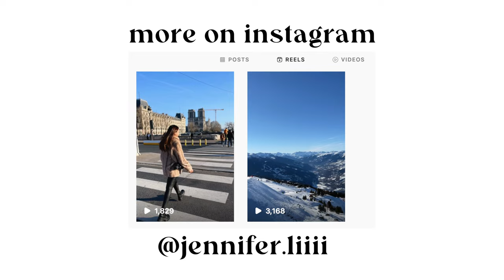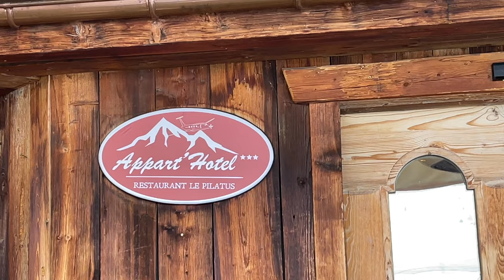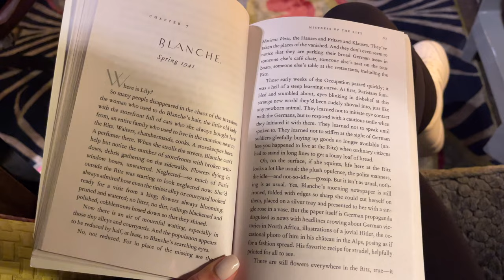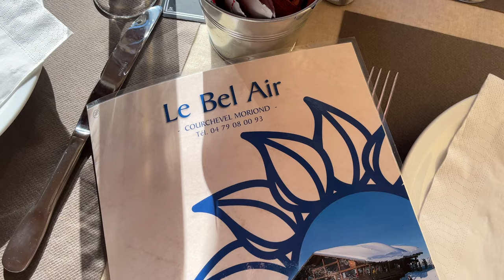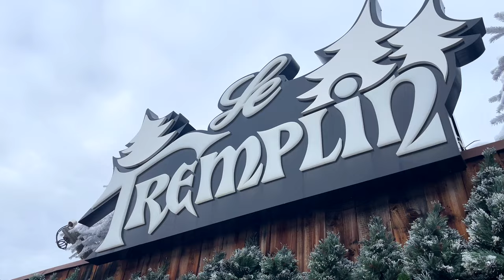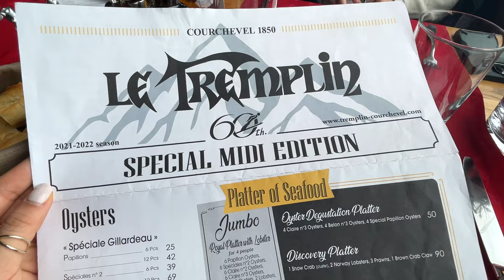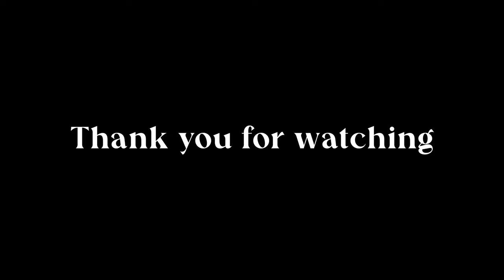Courchevel Ski Trip | Winter 2022 (ft. sinbono)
Hi guys! I had the most amazing time with my family this winter break, and wanted to capture some snip-bits :)